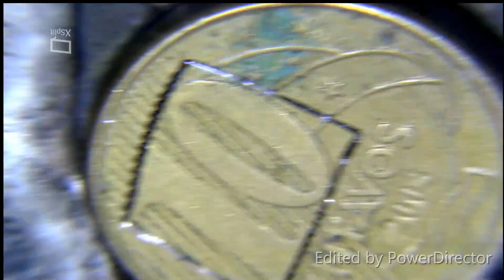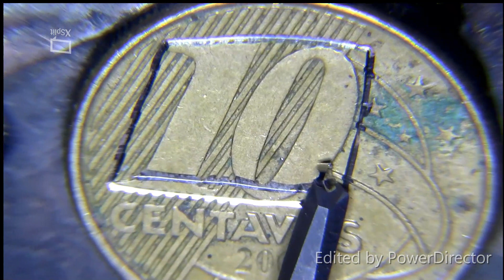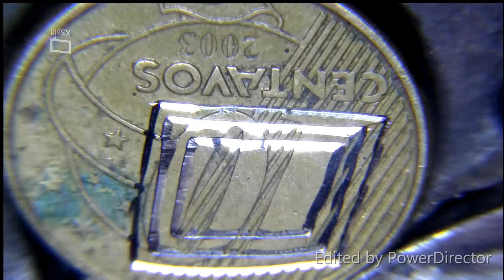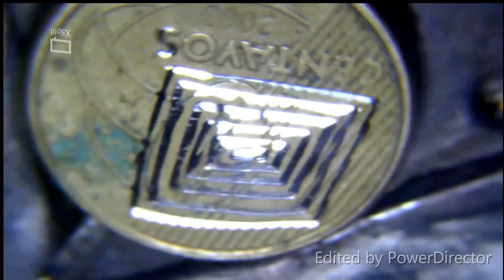Hand Engraving .Laying the graver on it's side.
123 degree graver in tungsten carbide made using a Steve Lindsay template.